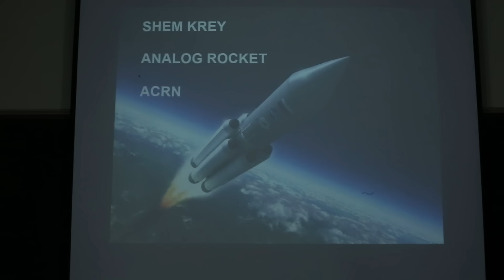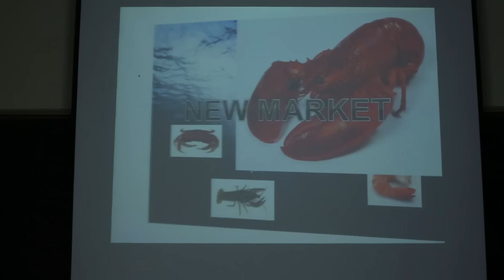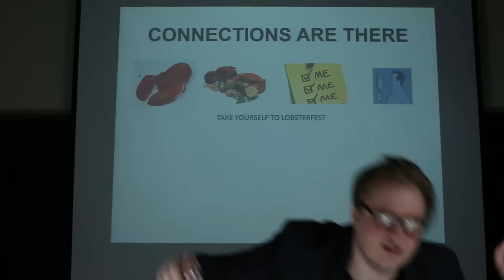Shemmy The "Analog Rocket" Presents: Lobsterfest 2016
ACRN's Lobsterfest 2016 is a free music festival in Athens, Ohio from April 22nd-April 23rd.